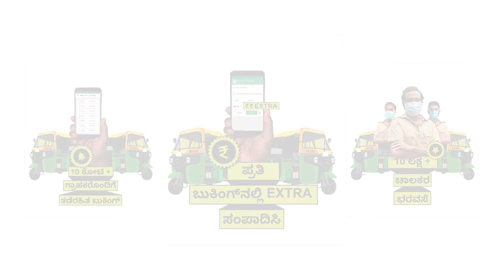Ola Auto driver's testimonial on 123 Dhamaka feature | Kannada | Bengaluru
Auto driver testimonials on Ola's new 123 Dhamaka, in Kannada
Client : Ola India
Agency : Markenzo Worldwide
Directed/Edited by : Kedar Amburle
Shot by : Rakesh Krishnan